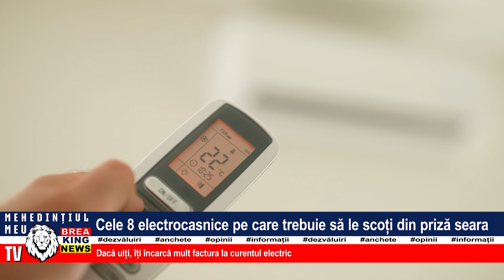CELE 8 ELECTROCASNICE PE CARE AR TREBUI SĂ LE SCOȚI DIN PRIZĂ SEARA